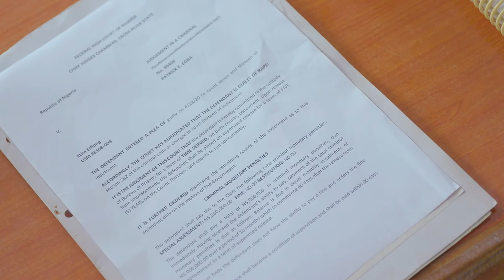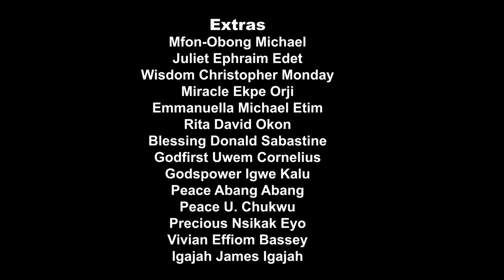On Whose Authority ( Short Film)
A teenage girl rises above years of abuse that challenge her dreams to fight for justice.

Written, Shot and Directed by an all female crew from our Girl Nation Calabar Cohort.